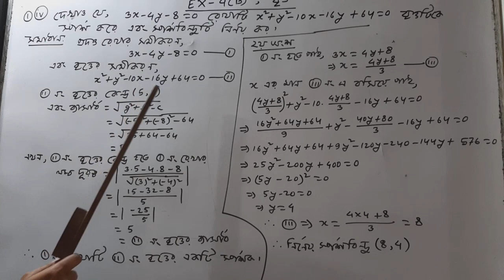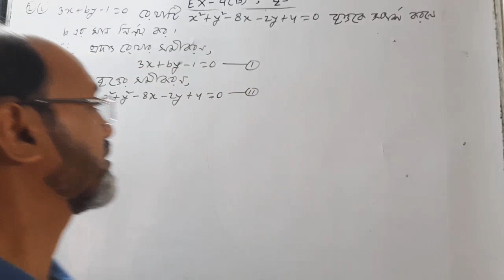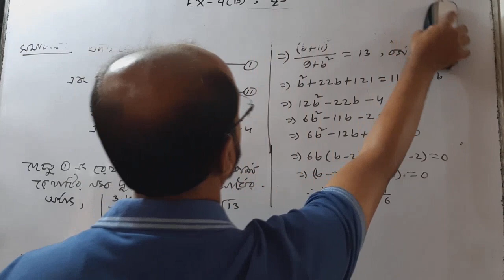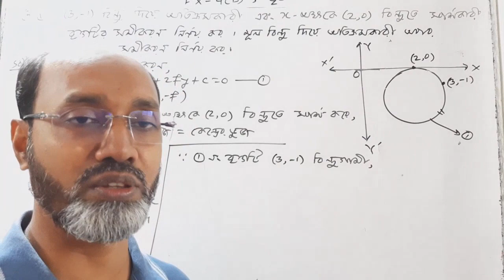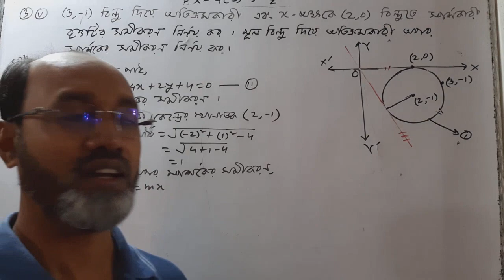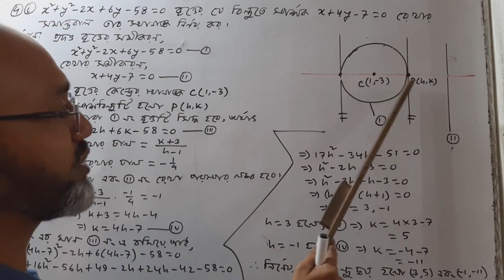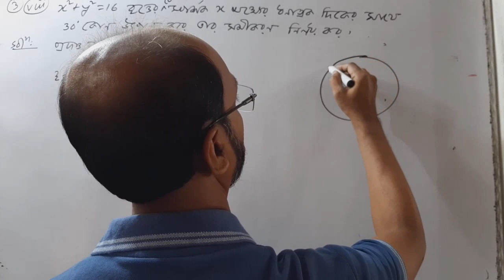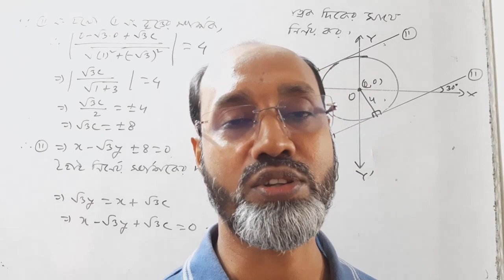Lecture -08,Chapter -4B(Circle), Higher Math 1st Paper